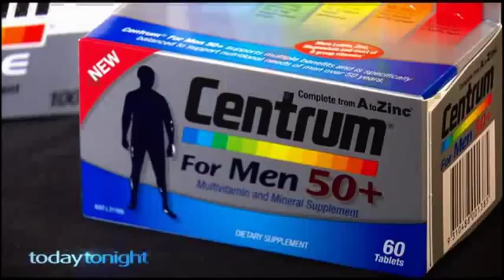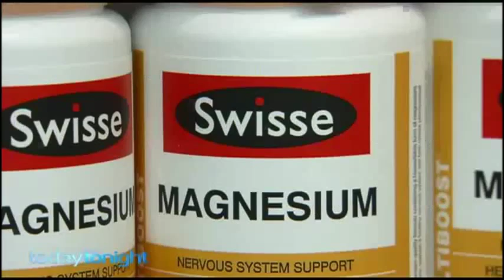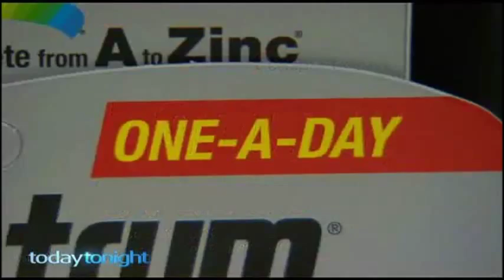Multivitamins: Which brands finish 1st for customer satisfaction?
Are vitamins a good fit for you? We speak to Today Tonight to help shoppers find a better deal for themselves.